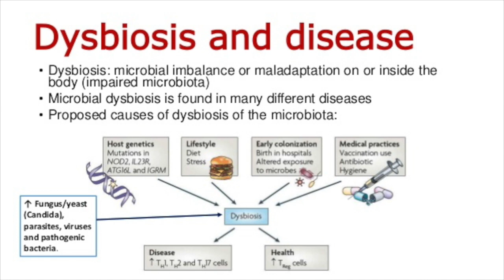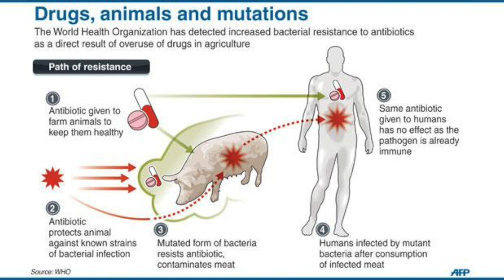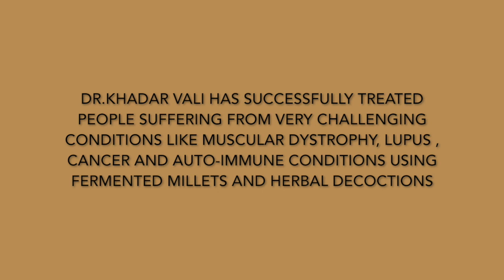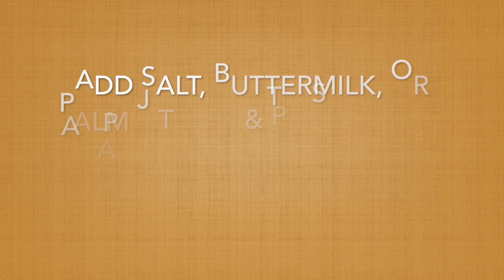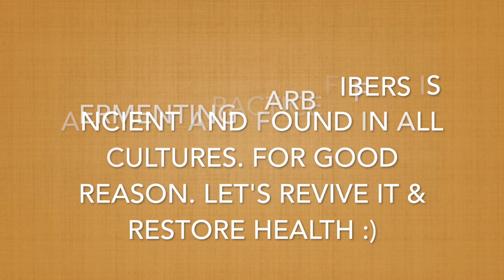How to Make Fermented Millets to Repopulate Your Body with Essential Microbiomes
This Simple Addition in Your Daily Diet Will Help You Reverse Many 'Irreversible' Conditions.

You can find clay pots in online stores, your local Indian and Japanese stores.
Millets themselves can be purchased from online stores, local Indian and Asian stores. Learn to recognize if they are good by watching this video:

You can eat as much quantity as you like till satiated, of both fermented and regularly cooked Millets. They will not raise your blood sugar at any point.